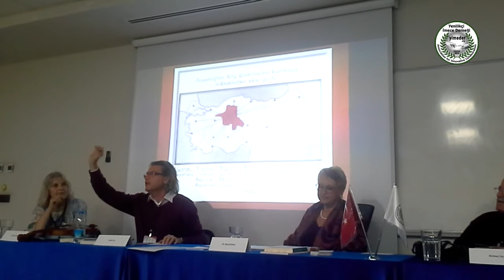EGK 17 Hayal Köksal Köy Enstitüleri Paneli 1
12 Kasım 2017 tarihinde MEF Üniversitesinde Boğaziçi ve Orta Doğu Teknik Üniversiteleri işbirliğiyle gerçekleştirilen Eğitimde Gelecek Konferansı içinde yer alan İmece ile Köprüler Kurmak_Köy Enstitüleri Panelinde Hayal Köksal'ın moderatörlüğünde Mehmet Sazak, Erdal Atıcı, Şükran Akdeniz ve Nilüfer Özbey yer aldı. Filmi çeken YİMEDER üyesi sevgili Emine Karaduman öğretmenime ve EPIC Yapım ekibine teşekkür ediyoruz.